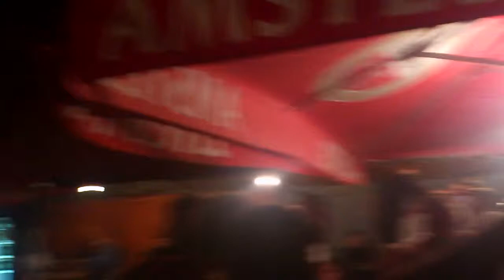Srba Dzep - Gas do daske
7.jul.2013 . Dikava sabor